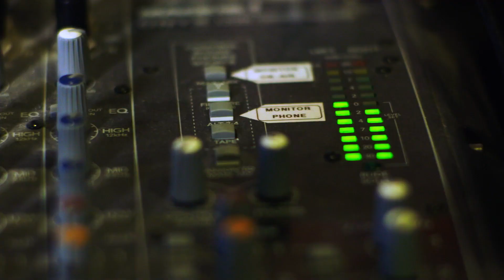Big Crow Trailer 2023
Check out the official trailer for Big Crow

Synopsis: At 14, she was one of SD’s best basketball players. By 17, her social activism had made her a household name across the Great Plains. 30 years after her death, SuAnne Big Crow continues to galvanize the Lakota in their fight to reclaim their culture.
Starring: Chick Big Crow, CeCe Big Crow, Doni DeCory, Rayette Provost
Director: Kris Kaczor
Release Date: August 1, 2023
Available On: VOD/Digital